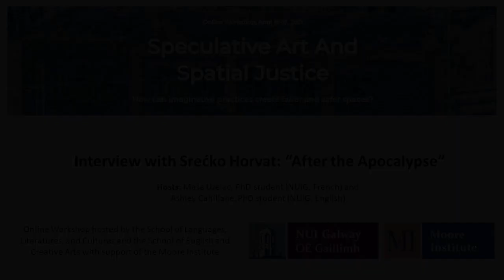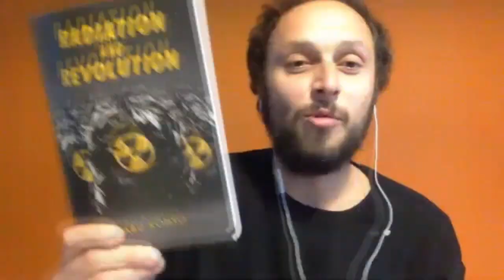Interview with Srećko Horvat: ‘After the Apocalypse’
Hosts: Maša Uzelac (French, NUIG) and Ashley Cahillane (English, NUIG)

Video edited by: John Milan van der Bergh

Srećko Horvat is Croatian philosopher, author, and political activist. He is a co-founder along with Yanis Varoufakis of the pan-European political movement for democracy DiEM25 and a council member of the Progressive International, a transnational movement that is connecting, supporting, and mobilising activists around the world. Srećko is the author of numerous books, including After the Apocalypse (2021), Poetry from the Future (2019), The Radicality of Love (2015) and What does Europe want? (co-authored with Slavoj Žižek, 2013).

This interview session was part of the online workshop ‘Speculative Art and Spatial Justice: How can imaginative practices create fairer and safer spaces?’, organised by Ashley Cahillane and Maša Uzelac, under the guidance of Dr Tina Karen-Pusse. The event was held from April 16-17, 2021 and hosted by the School of Languages, Literatures and Cultures and the School of English and Creative Arts with support of the Moore Institute for Research in Humanities and Social Sciences.